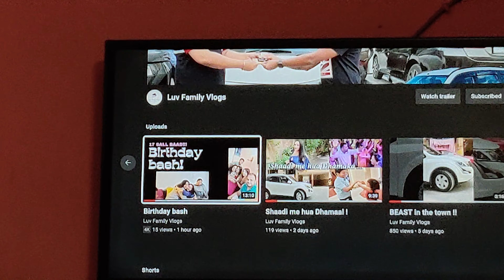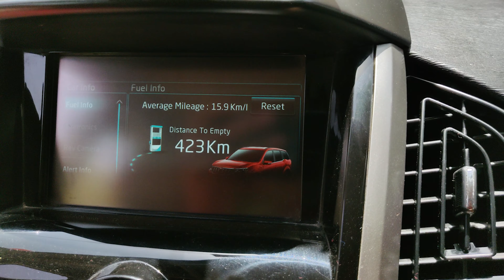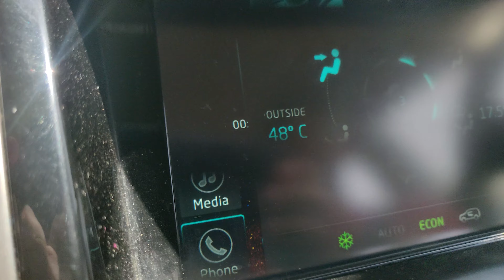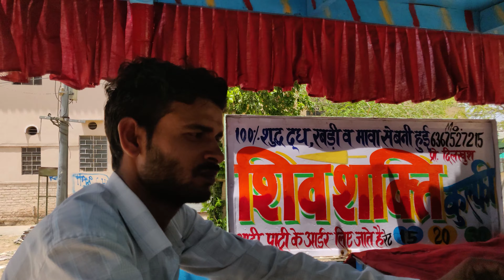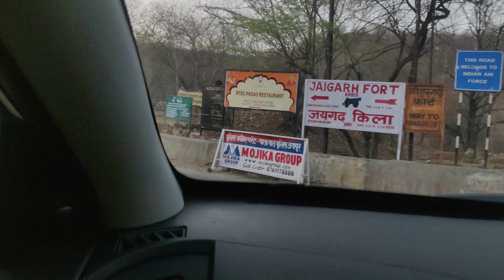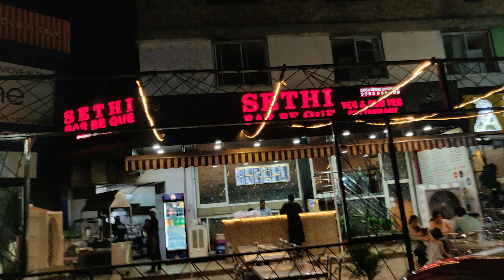Luv ho gaya band ! Jaipur Nahargad FORT Vlog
Trip around Jaipur and Nahargad FORT.

Travel Vlogs
Indian Family
XUV 500
Jaipur Vlogs
Delhi to Jaipur XUV 500